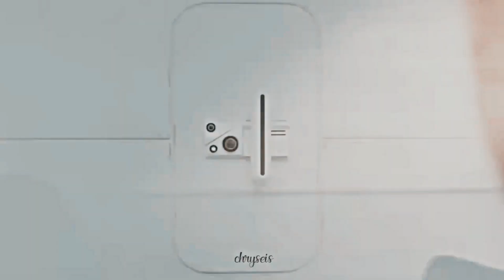» Blade Runner 2049 (stardust...)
"...dying for the right cause. It's the most human thing we can do."